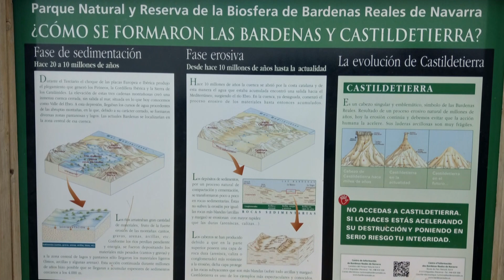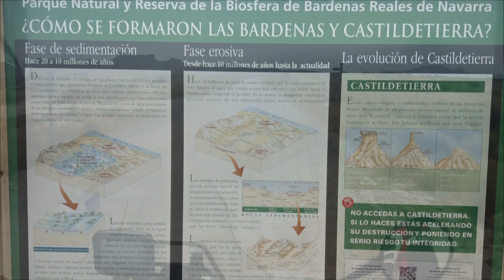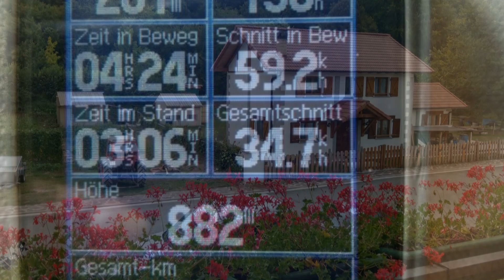Sehnsuchtsorte Teil 5 Eine Motorradreise nach Frankreich und Spanien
"Sehnsuchtsorte" ist auch der Titel meines ersten Buches, in dem ich die Reise vom Schwarzwald durch Frankreich an die Costa Brava, von dort nach Westen durch die Garrotxa und die Pyrenäen in die Bardenas Reales und zurück detailliert beschreibe, die man hier sukzessive auf 9 Videos nachvollziehen kann.

Das fünfte Video zeigt die Reise von Castejón de Valdejasa in Aragón nach Espinal im nördlichen Navarra. Dabei bin ich durch die Halbwüsten der Bardenas Reales Negra und Blanca gefahren.

261 Tageskilometer